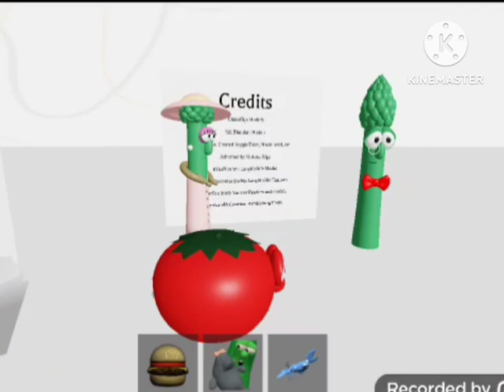VeggieTales Remake God Wants Me To Forgive Them